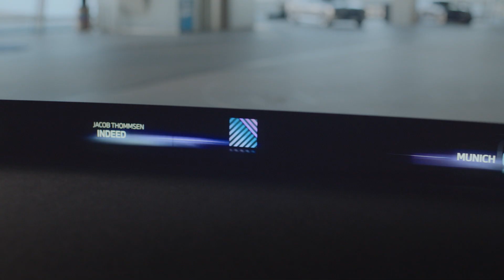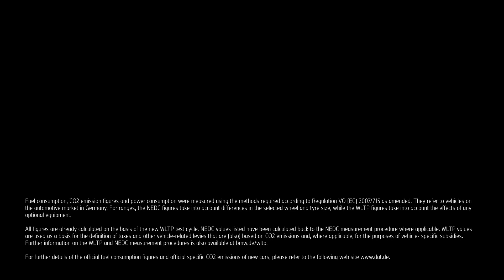The BMW Panoramic Vision: New HUD spanning windscreen begins production in 2025!